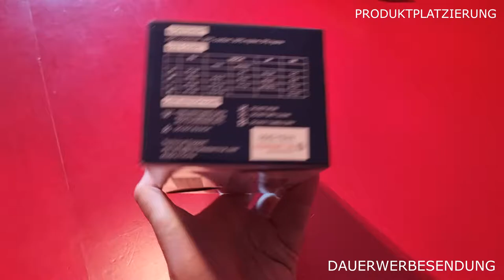U n B o X i n G 🎁 #79 - AVOALRE - High Performance - Athletic Socken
Produktplatzierung

Streams nur noch auf meinem TWITCH 🎮Kanal

➜ Regeln für den Chat:
Keine Werbung
Kein Spam

Meine Hardware:
1. 250 GB SSD V-NAND 860 EVO von Samsung - 2. 500 GB SSD von Western Digital - 3. 1 TB HDD Festplatte von Seagate
32 GB Ram Corsair Vengeance LED PRO
8 GB Geeforce 1070 GTX
Founders Edition
Gehäuse: Sharkoon + 3 LED Lüfter
Asus Motherboard
CD/DVD Brenner
850 Watt LED Netzteil Thermaltake